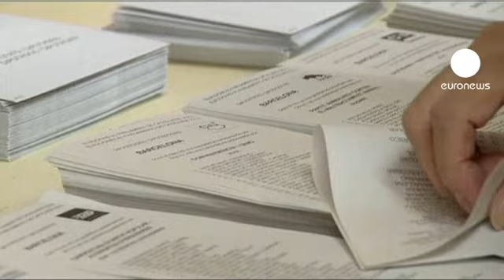استقبال کم سابقه رای دهندگان از انتخابات کاتالونیای...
انتخابات پارلمانی منطقه کاتالونیای اسپانیا با استقبال کم سابقه مردم روبرو شد.

تا ساعت یک بعد از ظهر به وقت محلی بیش از ۲۹ درصد ساکنان این منطقه در انتخابات شرکت کرده‌اند که این رقم از سال ۱۹۸۸ بی‌سابقه بوده است.

میزان مشارکت مردم ۵. ۴ درصد نسبت به انتخابات سال ۲۰۱۰ در ساعت مشابه افزایش داشته است.

به گزارش خبرگزاری‌ها صف‌های طولانی در مقابل مراکز رای گیری تشکیل شده است.

در این انتخابات چهار حزب عمده با یکدیگر رقابت می‌کنند.

حزب همگرایی و اتحاد به رهبری آرتور مس، مهم‌ترین گروه استقلال طلب کاتالونیا که بر اساس نظر سنجی‌ها ۶۲ کرسی از مجموع ۱۳۲ کرسی پارلمان را از آن خود می‌کند.

حزب جمهوری خواهان چپ کاتالونیا گروه استقلال طلب دیگری است که در این انتخابات شرکت کرده است.

در مقابل گروههای استقلال طلب، دو حزب عمده قرار دارند: حزب سوسیالیست کاتالونیا و حزب مردم که براساس نظرسنجی‌ها هرکدام بین ۱۶ تا ۱۸ کرسی را تصاحب خواهند کرد.